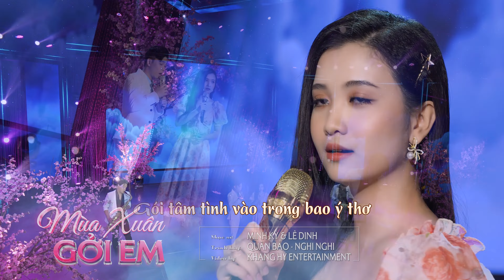Ai lên xứ hoa đào dừng chân bên hồ nghe chiều rơi (Có Lời Bài Hát) - Quân Bảo & Nghi Nghi Lyrics MV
Ca Khúc: Liên Khúc Ai Lên Xứ Hoa Đào, Mùa Xuân Gửi Em
Sáng Tác: Hoàng Nguyên - Minh Kỳ & Lê Dinh
Ca Sĩ: Quân Bảo ft. Nghi Nghi
Lời bài hát / Lyrics:
Ai lên xứ hoa đào dừng chân bên hồ nghe chiều rơi,
Nghe hơi giá len vào hồn người chiều xuân mây êm trôi.
Thông reo bên suối vắng, lời dìu dặt như tiếng tơ,
Xuân đi trong mắt biếc lòng dạt dào nên ý thơ.
Nghe tâm tư mơ ước mộng đào nguyên đẹp như chuyện ngày xưa.

Ai lên xứ hoa đào đừng quên bước lần theo đường hoa
Hoa bay đến bên người ngại ngần rồi hoa theo chân ai.
Đường trần nhìn hoa bướm rồi lòng trần mơ bướm hoa,
Lâng lâng trong sương khói rồi bàng hoàng theo khói sương,
Lạc dần vào quên lãng rồi đường hoa lặng bước trong lãng quên.

Ôi! màu hoa đào, màu hoa đào chiều xuân nào.
Ôi! màu hoa đào như môi hồng người mình yêu,
Ôi! màu hoa đào đã bao lần vì màu hoa
mà lữ khách lắng hồn thơ dừng chân lãng du.

Nghe gió Xuân hay rằng Xuân đã về.
Gói tâm tình vào trong bao ý thơ.
Thương nhớ về người em nơi chốn cũ
năm tháng xa xôi không buồn vì đơn côi.

Anh chúc em thêm đẹp đôi má hồng.
Ðón Xuân nồng lòng mang bao ước mong.
Mong ước rồi mùa Xuân tươi thắm mãi
hoa bướm tung bay vui vầy khắp trời mây.

Anh mong mùa Xuân mới gieo yên vui ngàn nơi.
Cho ý Xuân lên hương đời.
Cho duyên tình anh với em sao thêm đẹp tươi
đến lúc bạc đầu có đôi.

Thôi nhé anh tuy mình xa cách rồi.
Chớ quên rằng thời gian sẽ lướt trôi.
Mai mốt rồi bình yên thôi chiến đấu.
Anh nói với em: Xuân này sống gần nhau.

Người về từ hôm nao mà lòng còn thương vẫn thương
Bao nhiêu năm tháng cũ mà hồn nào tôi vấn vương.
Giờ này nhìn sương khói mà thầm mơ màu hoa trên má ai.